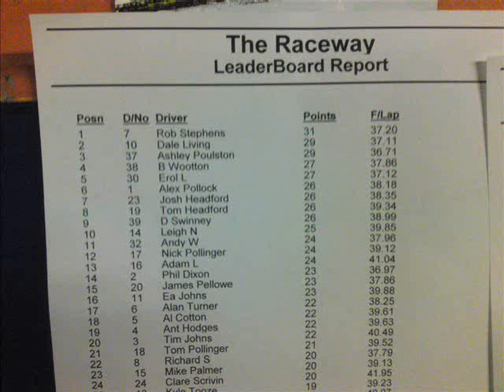Alex Pollock Photo Film Stag Do Bristol January 09